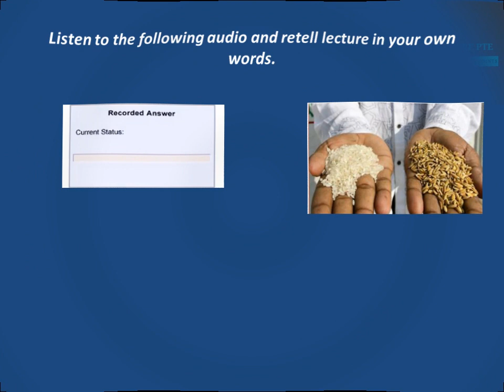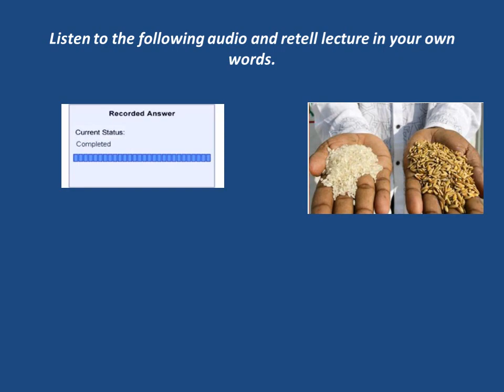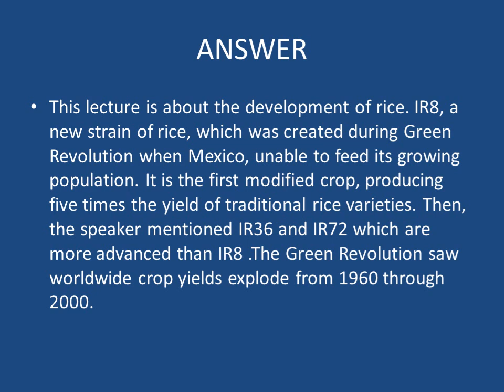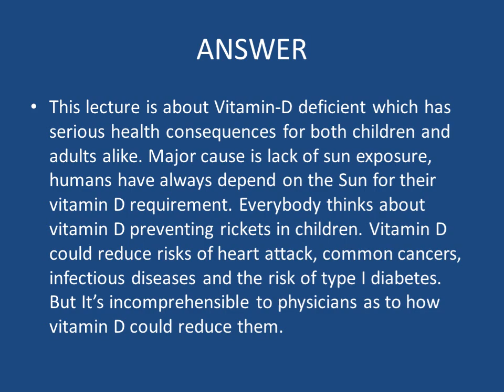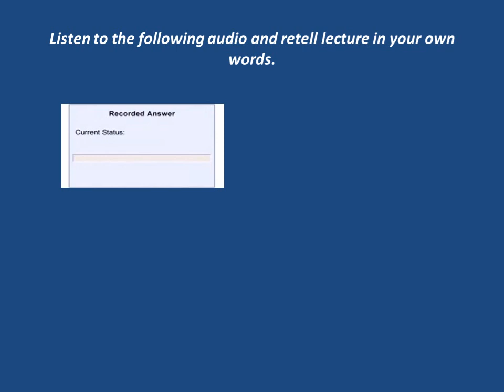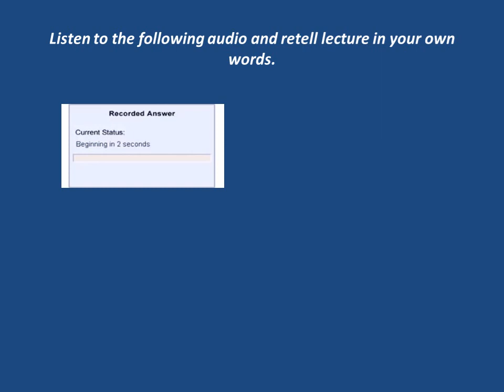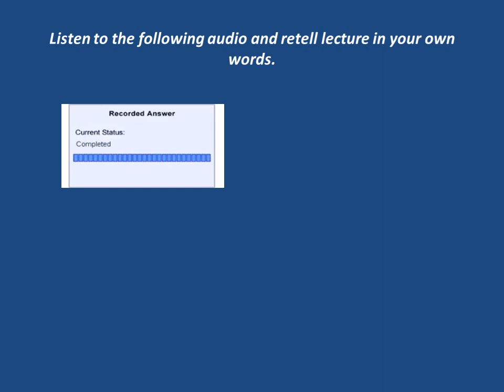PTE Speaking Real Exam Retell Lectures With Answers||PTE Academic